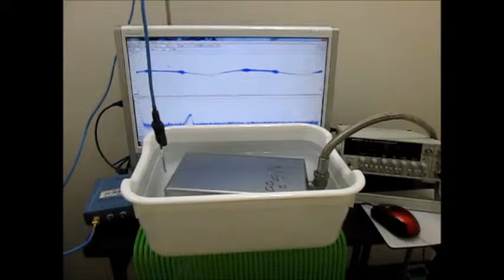オリジナル超音波実験：超音波テスター Ultrasonic tester